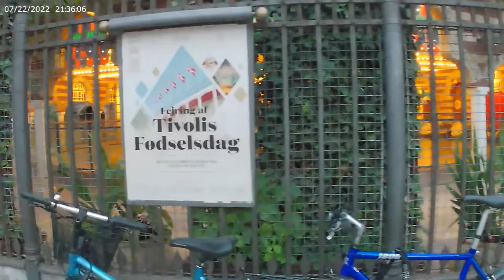Finally made it to denmarks 🇩🇰capital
Finally made it to the capital time to check out the city.